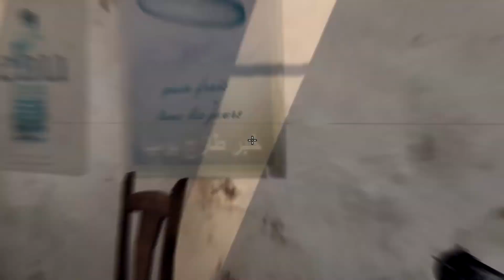XXXTentacion - A GHETTO CHRISTMAS 🖤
𝓘 𝓶𝓪𝓭𝓮 𝓮𝓭𝓲𝓽 𝓯𝓸𝓻 𝓶𝔂 𝓯𝓻𝓲𝓮𝓷𝓭  ( 𝓰𝓸𝓾𝓵𝓭𝔂 )